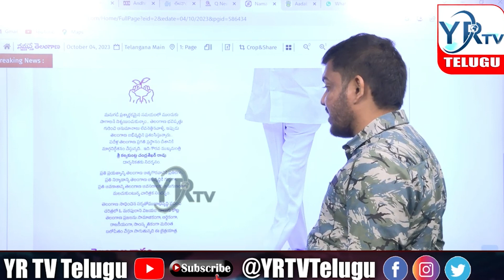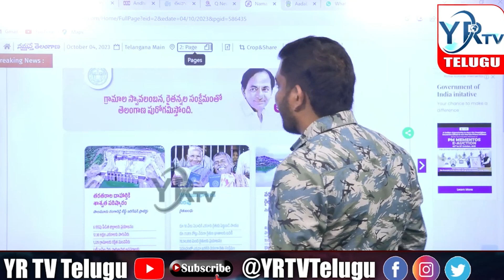ప్రచారం కోసం వందల కోట్లు ఖర్చు...? తిరగబడ్డ తెలంగాణ...?| YR TV Telugu